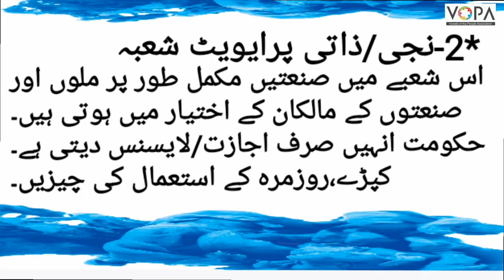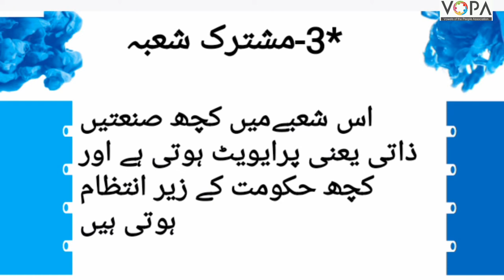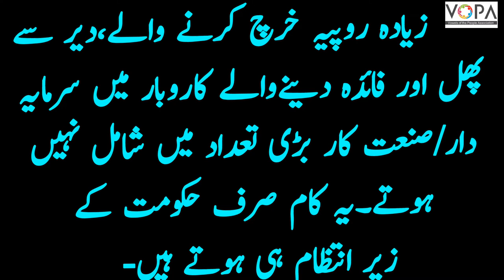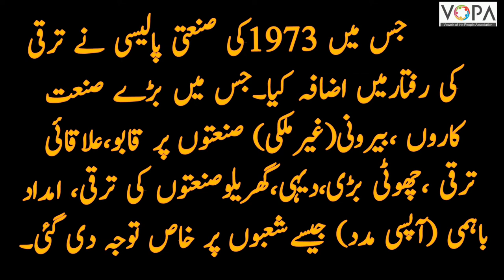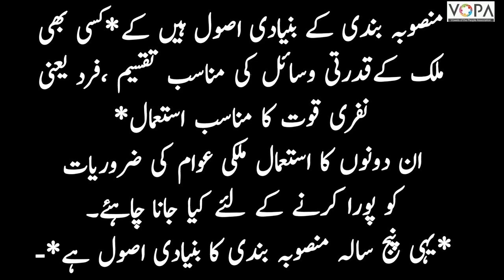9th | History | Chapter No.4 | معاشی ترقی | V-School